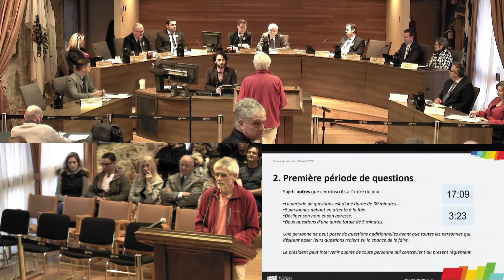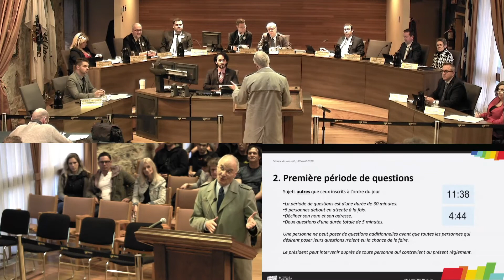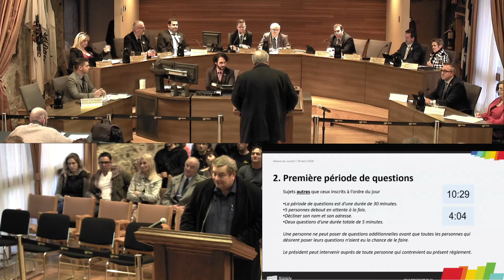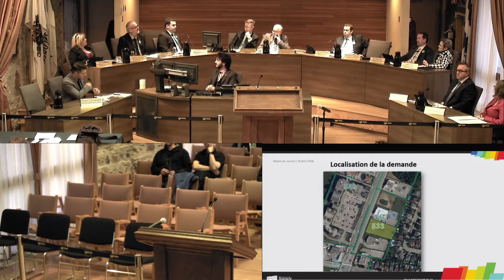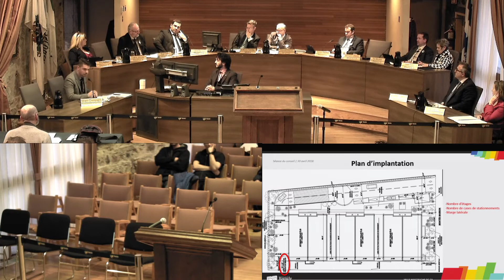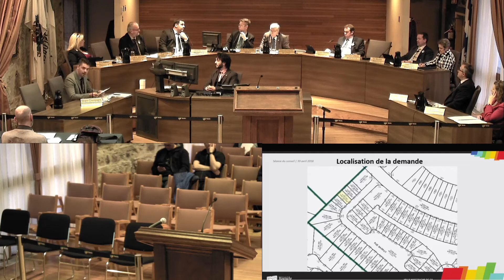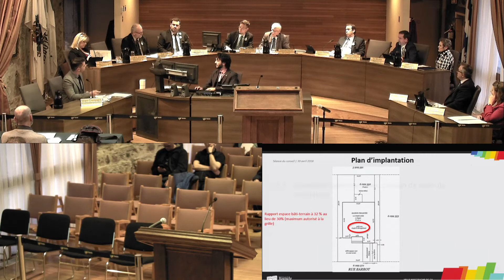Ville de Mascouche